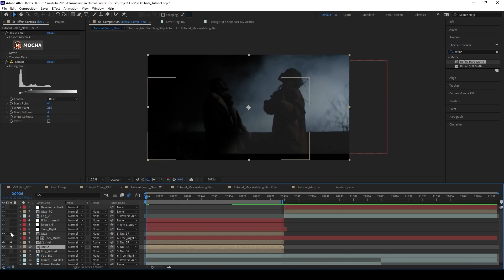Unreal Engine for Filmmakers - Cinematic VFX Course Trailer [8 Hours of Course Content]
This is the trailer for the Ultimate Unreal Engine for Filmmakers Course available on boundless-resource.com. The course bundle includes the Unreal Engine for Filmmakers Advanced Course and the new Unreal Engine 5 for Filmmakers Course. The bundle is a full guide to how to create stunning 3D worlds and visual effects for your own films, for free or at a very low cost. It includes over 8 hours of course content and goes in-depth into building a complex, cinematic scene inside of Unreal Engine, rendering that scene, and compositing with live-action footage. Unreal Engine is for filmmakers!